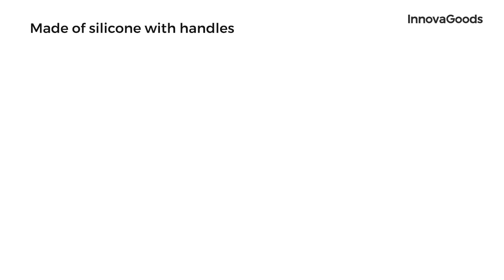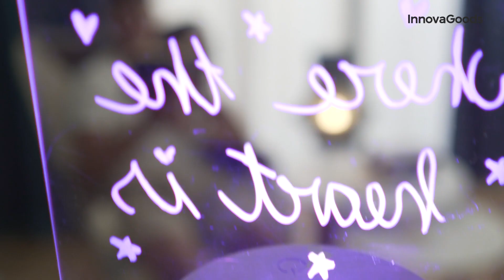InnovaGoods LED Note Board